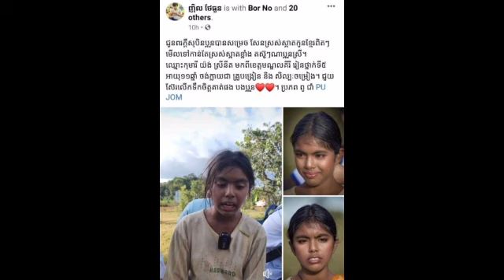ផ្ទុះការស្ងើចសរសើរជាខ្លាំង ក្រោយក្មេងស្រី លក់ចេកឆាប នៅខេត្តមណ្ឌលគិរី ច្រៀងពិរោះមានទឹកដមសំលេងល្អណាស់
ផ្ទុះការស្ងើចសរសើរជាខ្លាំង ក្រោយក្មេងស្រី លក់ចេកឆាប នៅខេត្តមណ្ឌលគិរី ច្រៀងពិរោះមានទឹកដមសំលេងល្អណាស់ Outburst of admiration after a girl selling banana chips in Mondulkiri province sings beautifully with a very juicy voice.